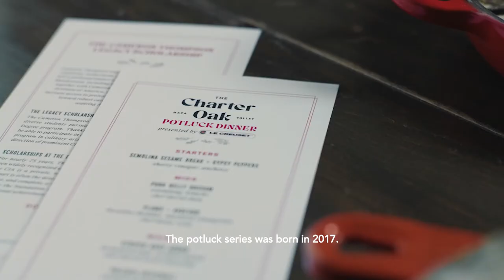Potluck Dinner Series, Episode 1: Concept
We're proud to partner with Chef Christopher Kostow for The Charter Oak Restaurant's Potluck Dinner Series, a set of collaborative events that bring together innovative chefs from around the culinary world. Meet the chefs featured in some of this year's potluck events, and learn what inspires them when they’re creating new approaches to cuisine.

📸: Food & Wine, featuring Chefs Christopher Kostow, Daisy Ryan, Cutris Di Fede, David Castro, and David Chon